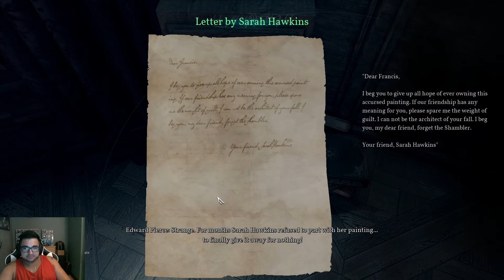Call of Cthulhu - Part 4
You're probably watching me die for the 2nd, 3rd, maybe 4th time and thinking to yourself... This is gonna be a while huh. Don't feel bad about skipping to minute 43, you're welcome.